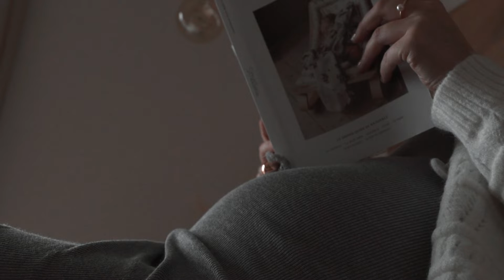5 month session // janvier 2022 | MATERNITY VIDEO CINEMATIC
5 mois déjà 👶🏻!!!
La vie a 2 c'est bien, mais à 3 ça sera encore mieux 🤗!!

🏡: Castelnau de Guers (34-Hérault)

🎬 : Didier Bourdelier